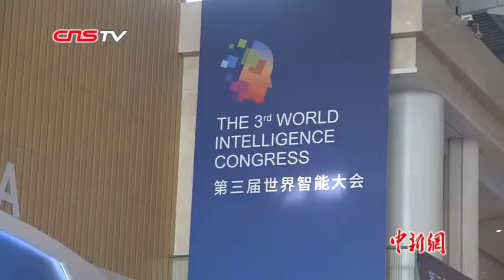津派面塑传人陈明远：“废塑三千”堆出来的非遗技艺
“衣薄如纱、发细如丝、衣纹飘逸灵动、人物秀美如生”。近日，在天津第三届世界智能大会的非遗展示区，津派面塑传承人陈明远向观众展示了面塑技艺。一揉、一捏、一掐、一压，几块“面疙瘩”经过精心雕琢，成了栩栩如生的艺术品。陈明远说自己塑像塑了有三四千个，精湛的技艺是靠“废塑三千”练出来的。